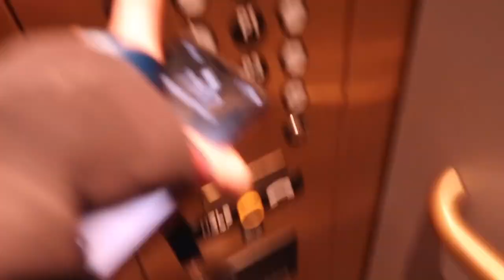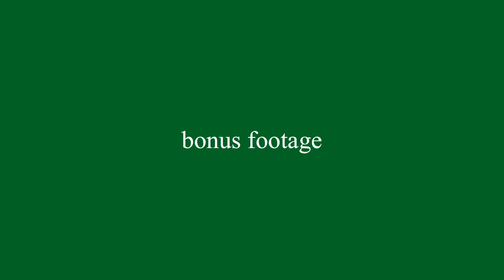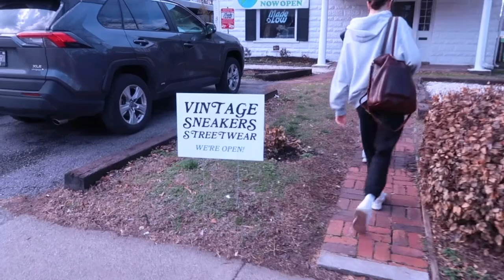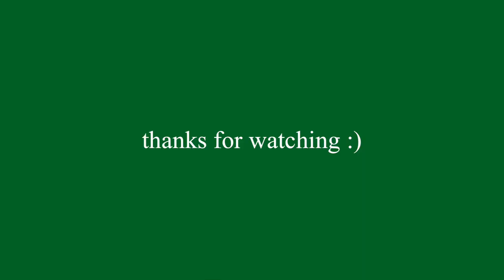First Day of College (Belmont University)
hey!

in todays video i will be walking you through my first day of the spring semester of my sophomore year at belmont university and taking you along with me after school as i show some of my favorite spots on campus.

if you're not new, welcome back, and i'll see ya when i see ya.

about me:
my name is maura and i am a sophomore music business major at belmont university. i am making these videos to share my college experience for my friends and family back home, as a creative outlet, and a way for me to look back on my memories and important moments in nashville. i am hoping this channel finds potential incoming belmont students looking for a closer look at the school, and anyone else along the way who enjoys my content.